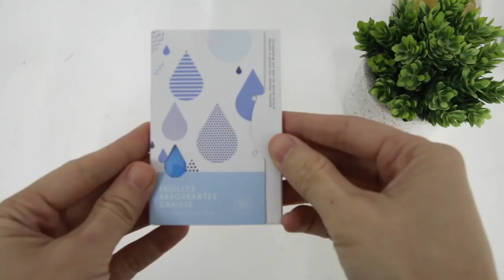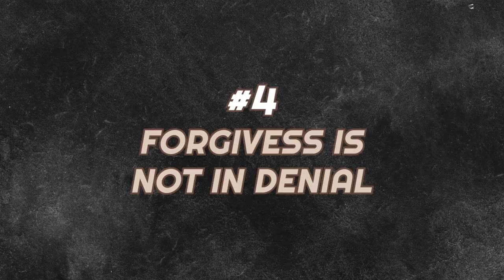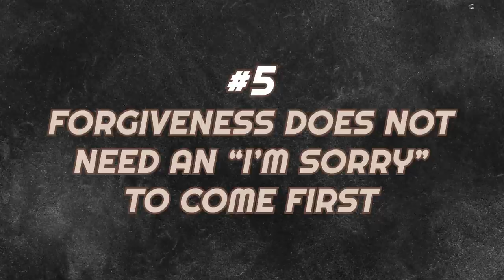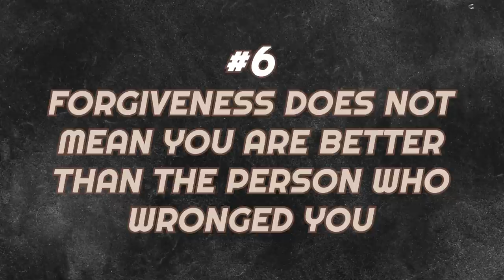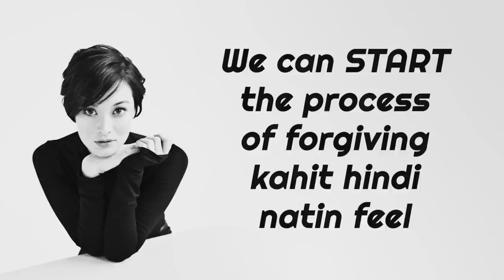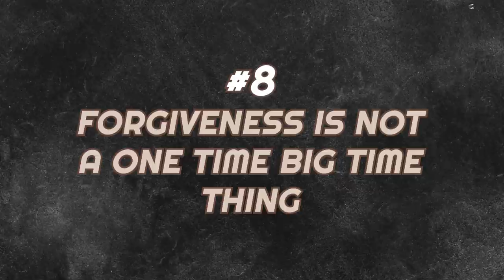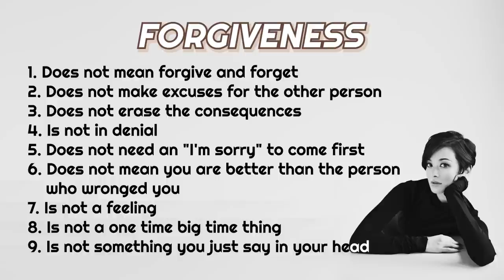FORGIVENESS x GLAM MAKEUP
Simple "glam" makeup... and forgiveness

"10 Things We Fight About" book: